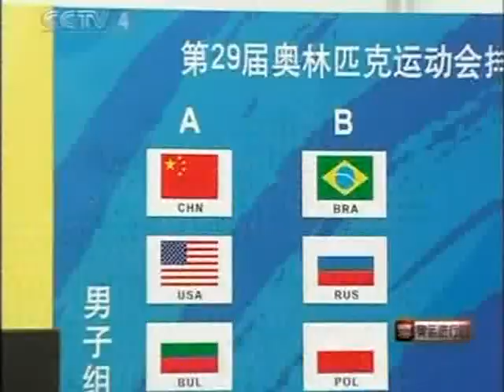四川地震北京奧運 中國經濟文化崛起 Red China Great Power Rising